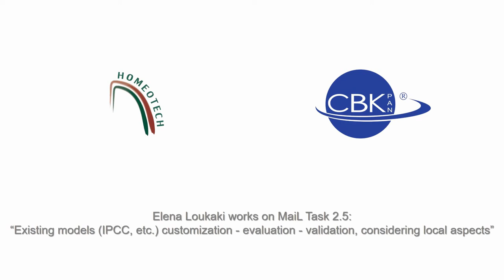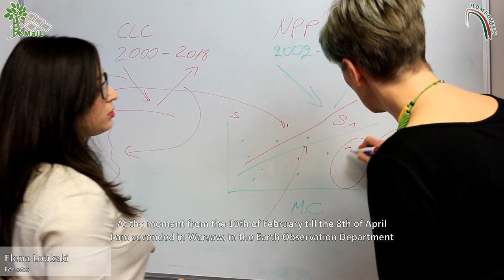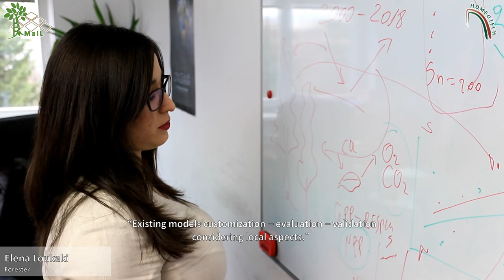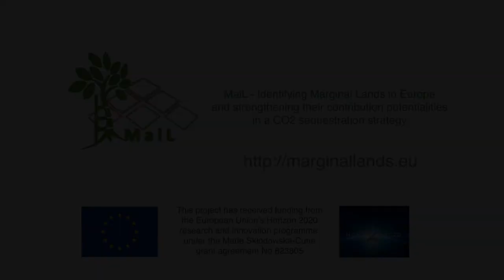MAIL: Secondment of Elena Loukaki to CBK PAN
MAIL - Identifying Marginal Lands in Europe and strengthening their contribution potentialities in a CO2 sequestration strategy

MAIL project has received funding from the European Union’s Horizon 2020 research and innovation programme under the Marie Skłodowska-Curie grant agreement No 823805; [H2020 MSCA RISE 2018])